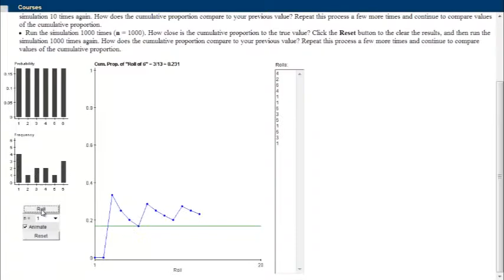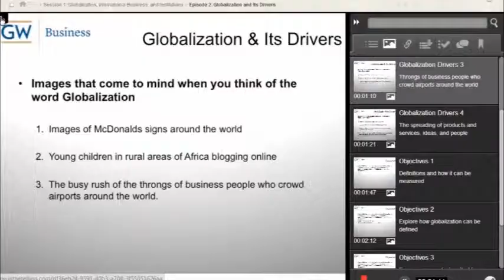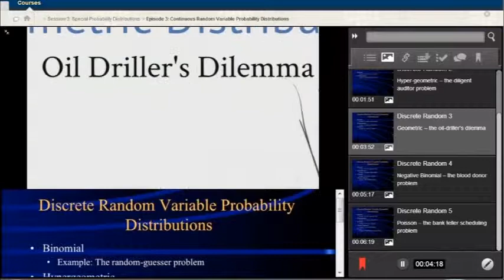GWSB Digital Community REV 1